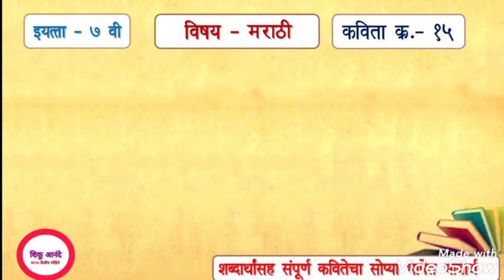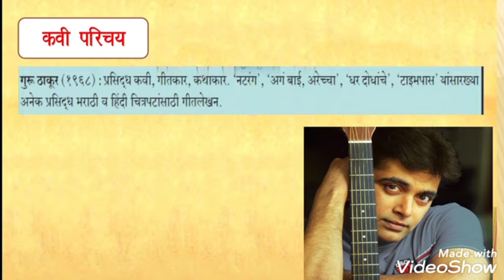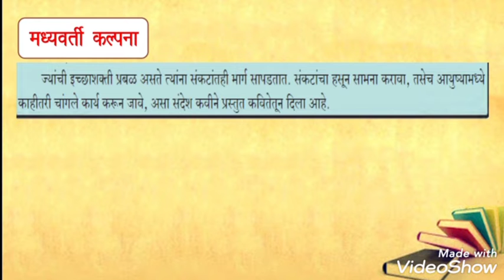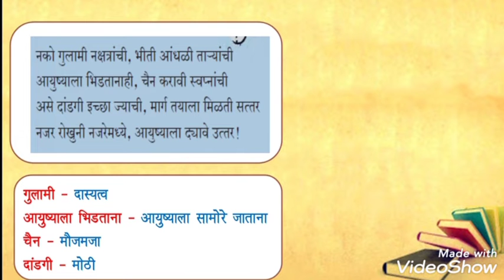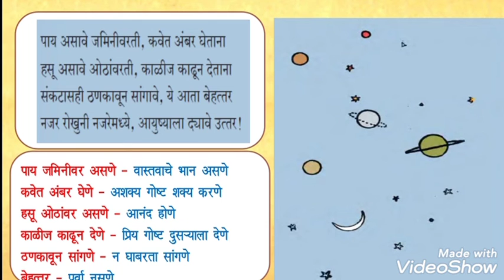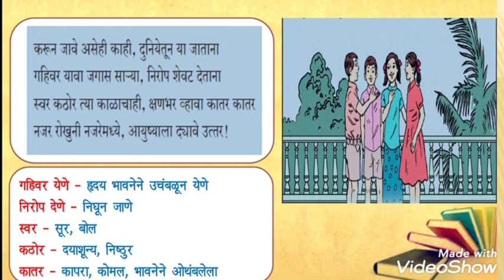7th marathi lesson 15 - Ase jagave|इयत्ता ७ वी मराठी - पाठ क्र. १५ - असे जगावे (कवितेचा भावार्थ )